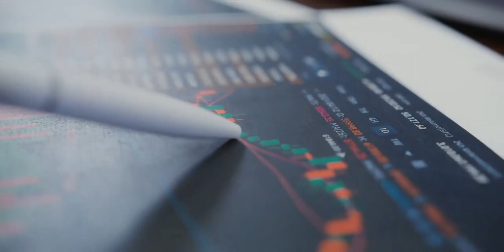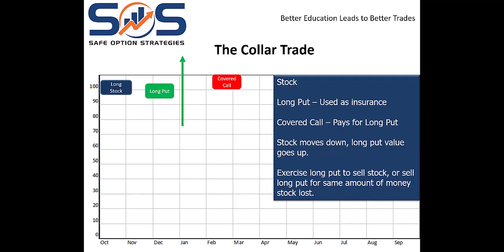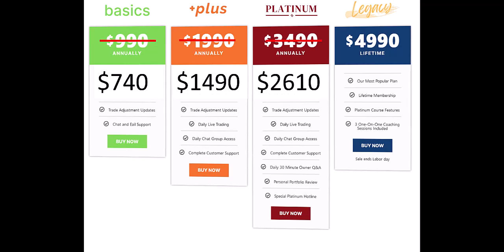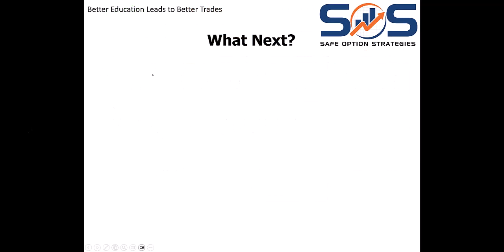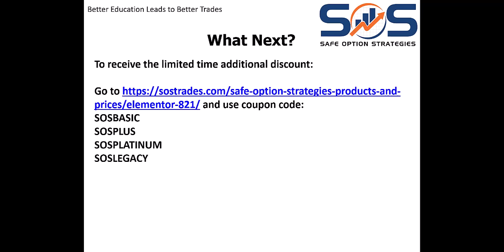Trade the Markets with Less Fear and More Profit